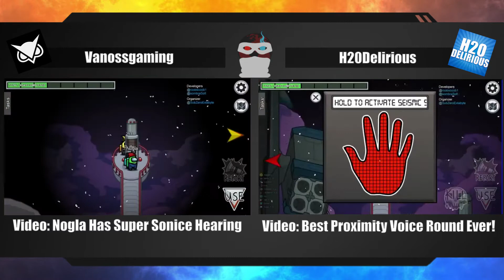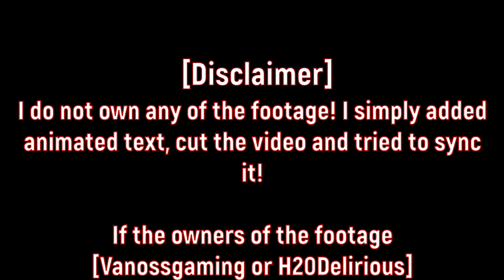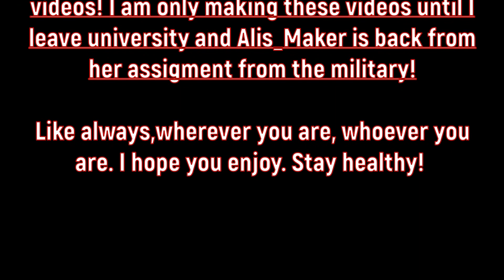Among Us Funniest Moment - Nogla's Supersonic Hearing (Vanossgaming & H20Delirious Perspective)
As old viewers know I am going to university and Alis_Maker has been called temporary into the military. So I am having 0 chances of recording actual gameplay videos. And since yall liked the last one so much, even tho IT NOT EVEN MY FOOTAGE. I made another one.

I sync them, added some animated text, and cut the video up.

---❃ Any violent or harassing speech in the comments will be faced with retribution.

                                      [Medias / Fanart]
❃ Medias
❃ Fanart
Just say something in the comment section. I do not yet have
any places to receive them all as I want a special place for it.

                                [Extra information & Credits]
❃ Credits
Outro song link/name [Children of the smith by Blind Guardians]
Being Updated here: Remember to add details here Allan.
And like always, wherever you are, whoever you are. I hope you enjoy!